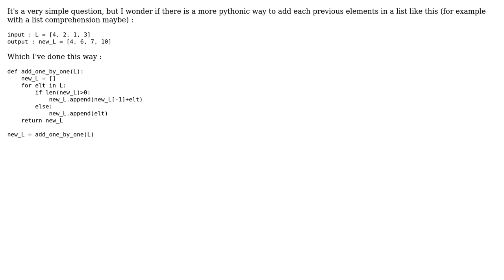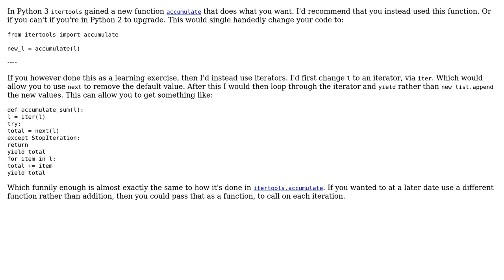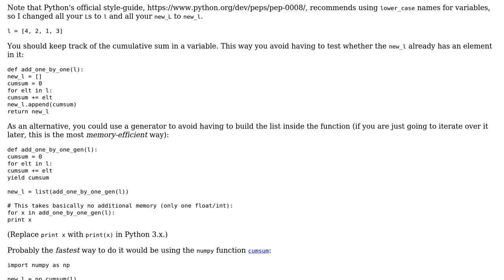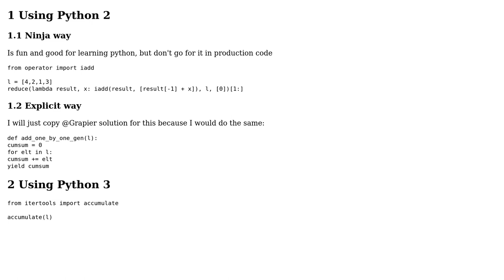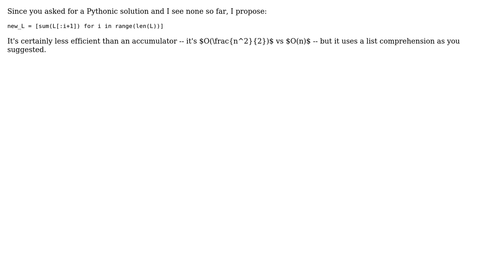Code Review: Pythonic way to add each previous element in list (7 Solutions!!)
Code Review: Pythonic way to add each previous element in list

With thanks & praise to God, and with thanks to the many people who have made this project possible! | Content (except music & images) licensed under CC BY-SA | Music | Images & others | With thanks to user user226095 user Peilonrayz user Natha user Matthew Cotton user lazarchitect user James Hollis user Jamal user Graipher user David Foerster user Daerdemandt user Alex and the Stack Exchange Network Trademarks are property of their respective owners. You are responsible for your own actions.